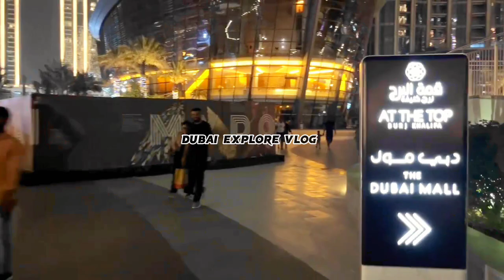Burj Khalifa | Dubai downtown ka full walking video